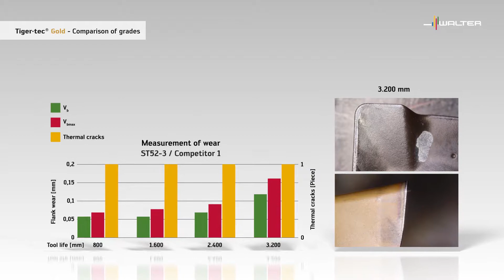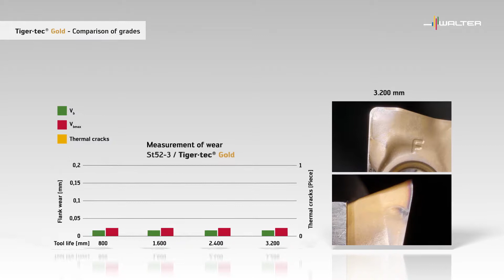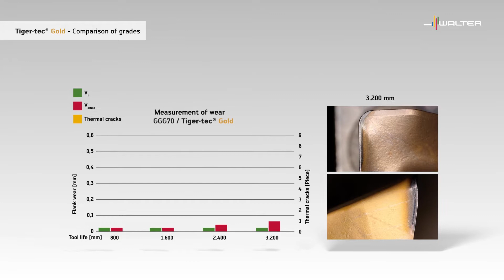Cравнение режущих пластин Walter Tiger-tec Gold с конкурентами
На данном видео представлено сравнение режущих пластин Walter Tiger-tec Gold с конкурентами по критерию износа.

Характеристики:
- ровная передняя поверхность обеспечивает наилучшие характеристики трения;
- лёгкое обнаружение износа на передней и задней поверхностях благодаря покрытию золотого цвета;
- жёсткая режущая кромка для максимальной надёжности процесса;
- новейшая технология нанесения покрытия обеспечивает длительный срок службы инструмента и превосходный режим резания.